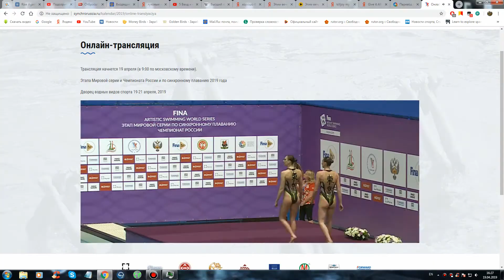Светлана Колесниченко/ Светлана Ромашина | Технический дуэт | Казань, 19.04.2019